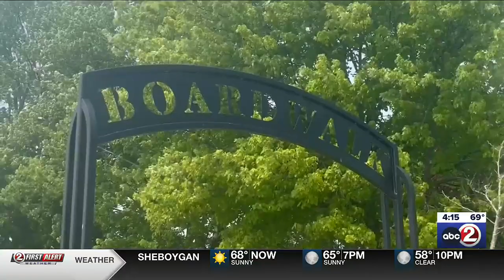Viking Polaris cruise ship arrives in Algoma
Algoma welcomes the Viking Polaris cruise ship, making it an international port of entry to the U.S.